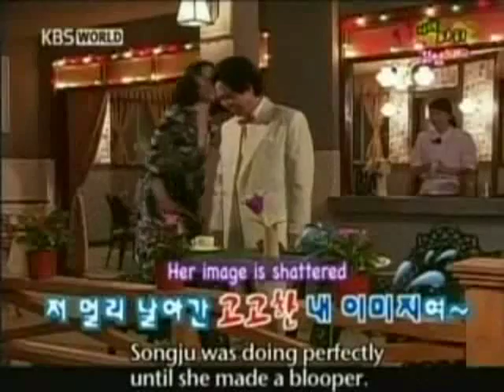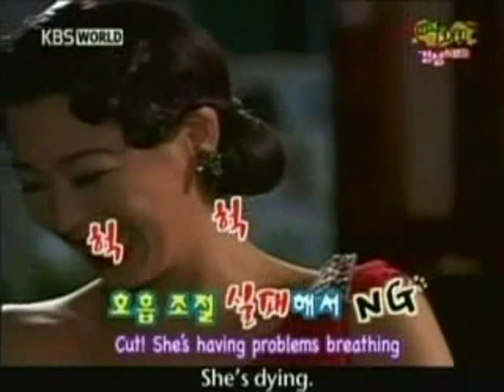Capital Scandal NG 02